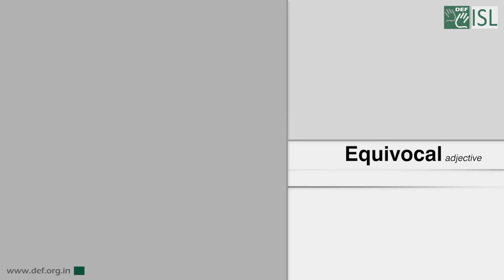Equivocal (Adjective) Word of the day for April 10th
Meaning:- not clear and seeming to have two opposing meanings, or confusing and able to be understood in two different ways:

Example:- She gave an equivocal response.